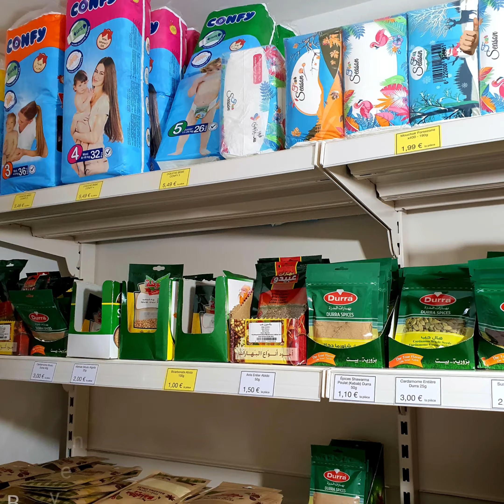France - Le Mans - EVAN ÉPICERIE ....4K فرنسا - لومان - بقالة ايفان